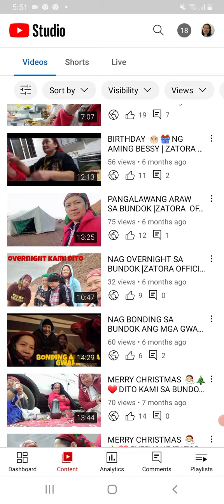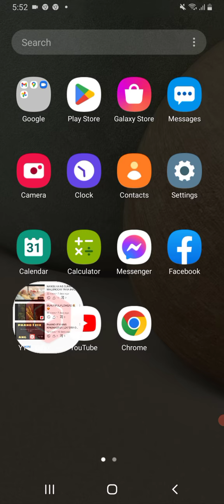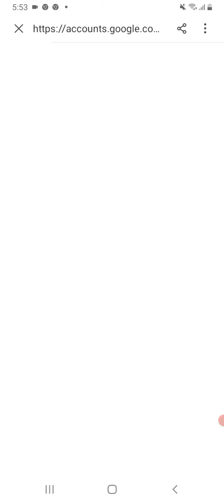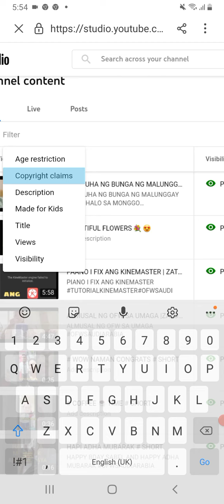SAAN NATIN MAKIKITA ANG COPYRIGHT CLAIM SA ATING VIDEO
SAAN NATIN MSKIKITA ANG COPYRIGHT NG ATING VIDEO